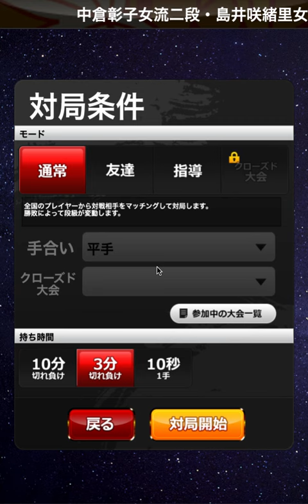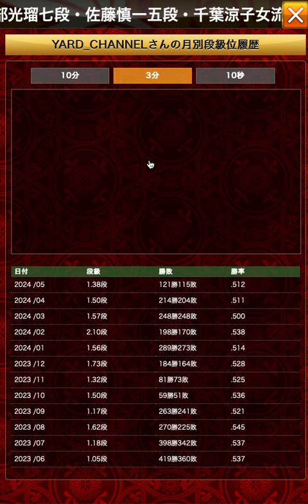【達成率9.0%】ウソでしょ・・私の達成率低すぎ・・降段じゃん・・【底辺二段】将棋ウォーズ実況